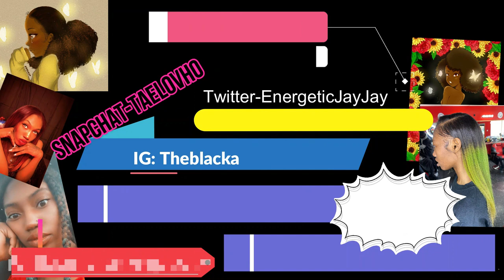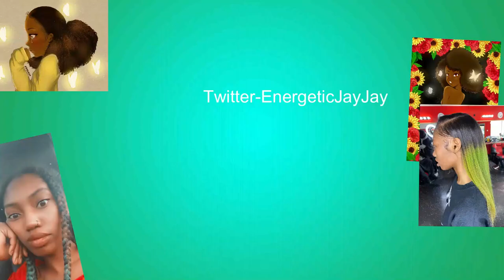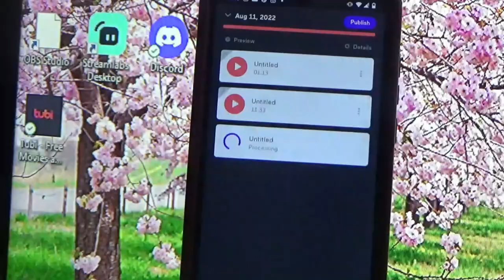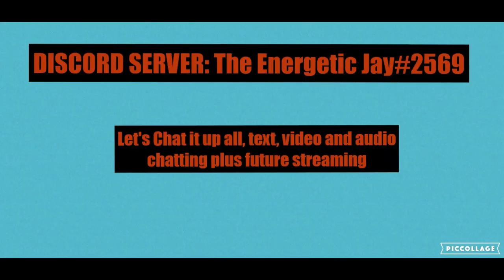VLOGTOBER DAY 5- Lost files- BUBBLE MACHINE, FACE MASKS AND DECORATIONS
UPLOADS ON MONDAYS, TUESDAYS AND THURSDAYS!

WEEKLY POSTS AND VOTING POLLS!

COMMENT WHAT YOU WANNA SEE JAY DO OR SEE NEXT!

ADD ME ON MY SOCIAL MEDIAS FOR MORE UPDATES!
Energetic Jay's Social media's-

Fanbase: Theenergeticjay

Xbox GamerTag- JayyTheJayy